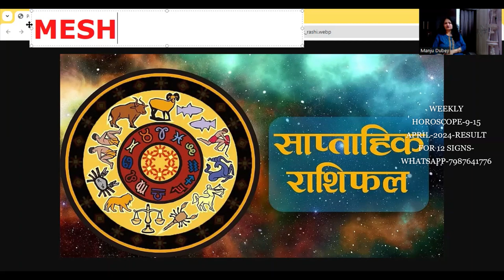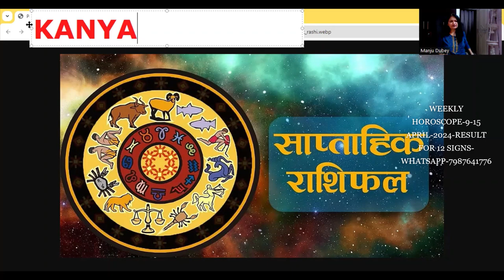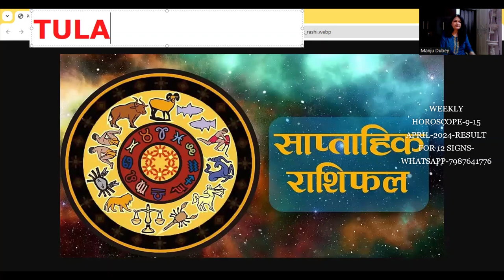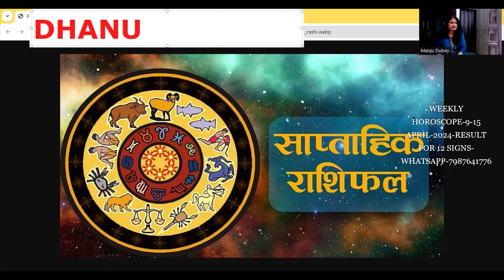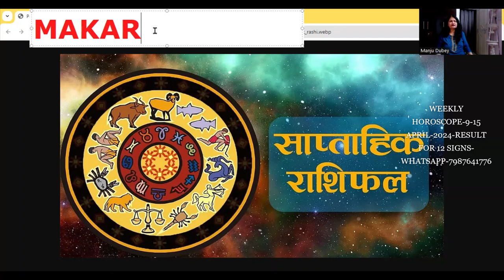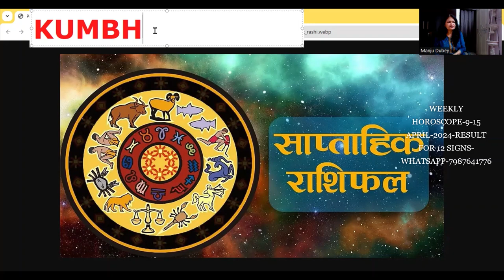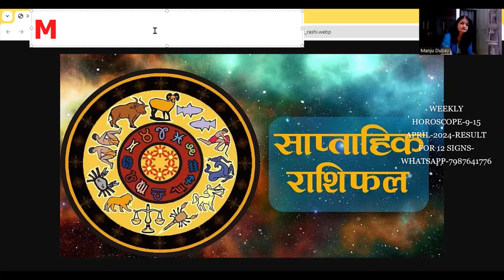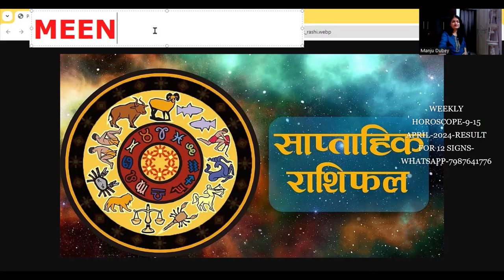साप्ताहिक राशिफल 9-15 APRIL- 2024 /WEEKLY HOROSCOPE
Divine Astrology